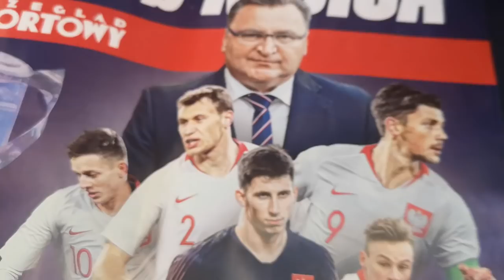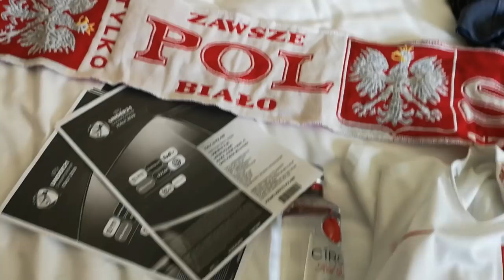Lecimy Na Euro U21 | Czy Polska Wyjdzie Z Grupy Śmierci? | Mati Borek, WINI, WacToJa | VLOG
W tym odcinku:
👉 Lecimy na Euro U21
👉 Mati Borek x WINI x WacToja
👉 Polska vs Belgia
👉VLOG